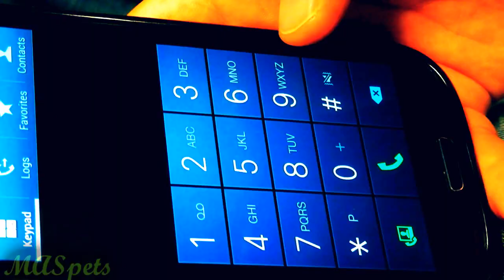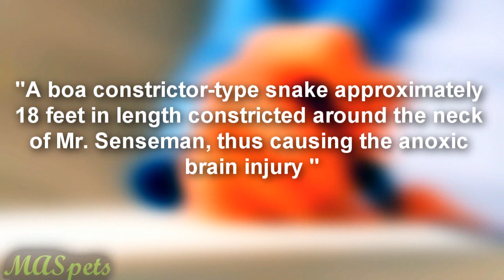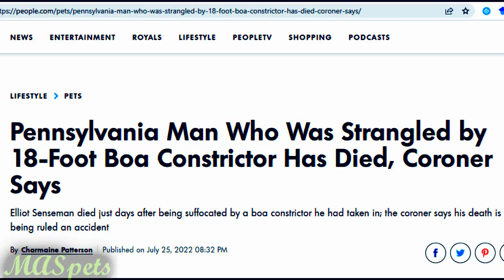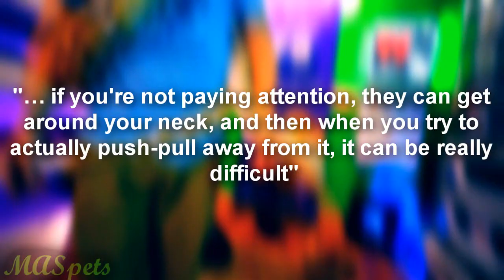The Tragic Death of Snake Owner Elliot Senseman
MASpets is a channel dedicated to dispelling myths and finding the light within the darkness of controversy about pet keeping. This channel provides information that is:

·Honest
·Fact-Checked
·Helpful